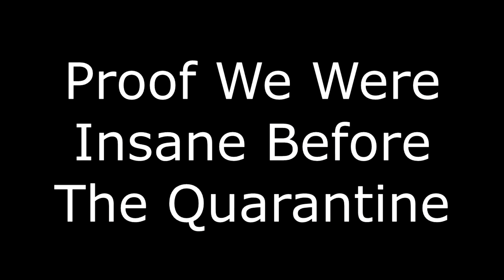P.W.W.I.B.T.Q.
Many clips I had, used them I did.